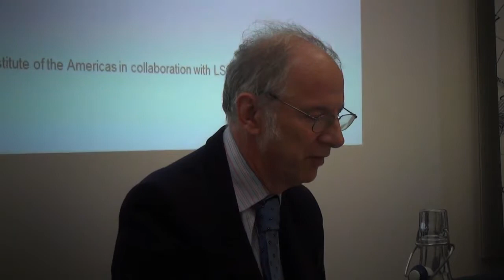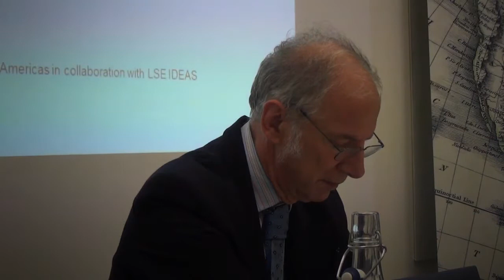Rethinking Military Nationalism: Velasco and the Military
George Philip(London School of Economics): 'Velasco and the Military, 1973-75'